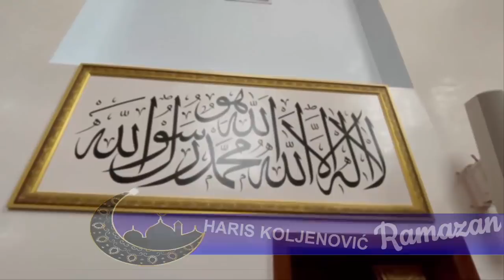HARIS KOLJENOVIC - ILAHIJA - RAMAZAN (OFFICIAL VIDEO 2021)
Muzika:Nermin Bjelić Nero
Aranzman:Nermin Bjelić Nero
Izvodjac:Haris Koljenovic
Text:Safet Calakovic

Prateći vocal:Nermin Bjelić
Gitare:Nermin Bjelić Nero
Video Camera:Jolanda Koljenovic- Esmir Dervisevic
Mix i Mastering:Nermin Bjelic Nero

  RAMAZAN

Ezani se gradom slažu
i kandilji redom pale,
miris halve svud dopire
niz čaršiju i mahale..
O,Ti Silni,Svemogući,
hvaljen nek si samo Ti,
Ramazan nam stiže noćas,
baš,smo sretni,veseli...

Klanjaj,posti,sedždu čini
čiste duše,vedra čela,
Ramazan je mjesec kad se
čine samo dobra djela...
Oprosti mi,Bože,grjehe
i sačuvaj svakog zla,
čista srca očitujem:

Refren:

Milost božja nek je s nama,
na naš cjeli din-islam,
muslimani širom svjeta
hairli vam Ramazan...

Sva Prava zadržava Haris Koljenovic

Zabranjeno svako kopiranje audio i /ili video  snimaka i postavljanje na druge kanale!